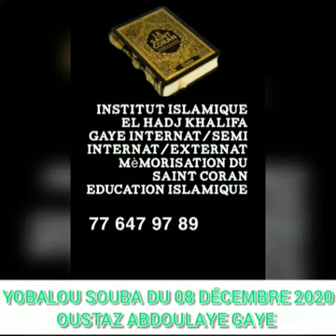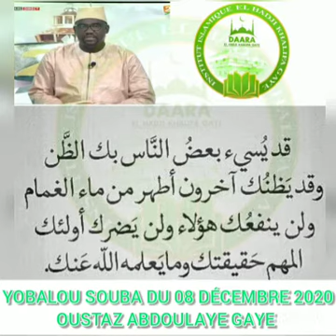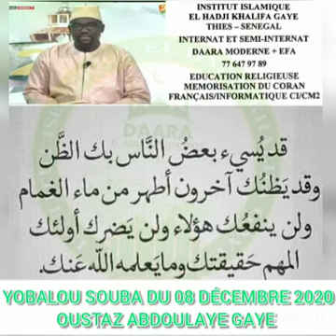Yobbalu bis bi : N°684 Mardi 08 12 2020, Par Oustaz Abdoulahi Gaye 2sTv